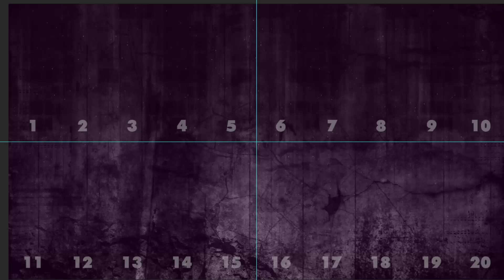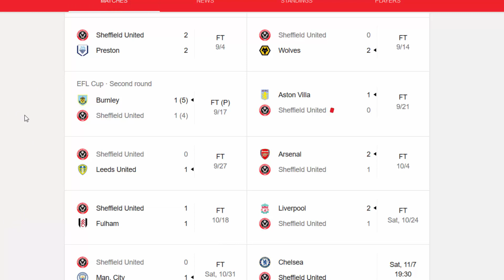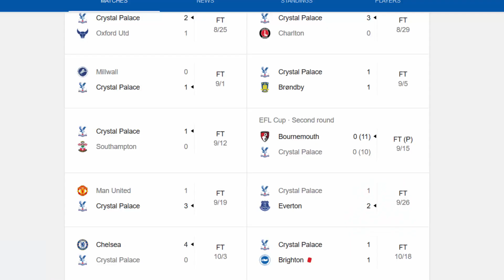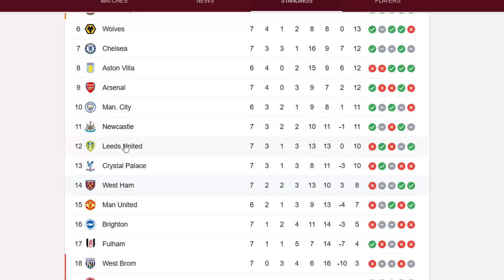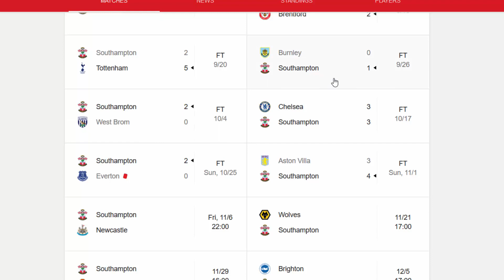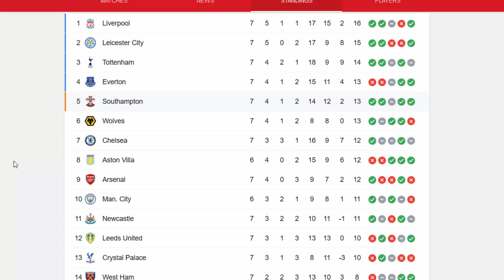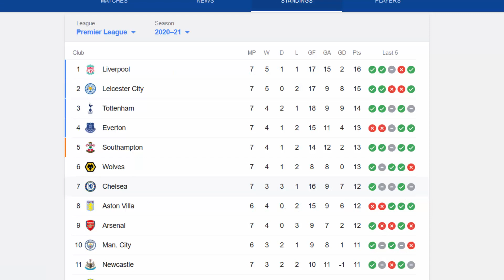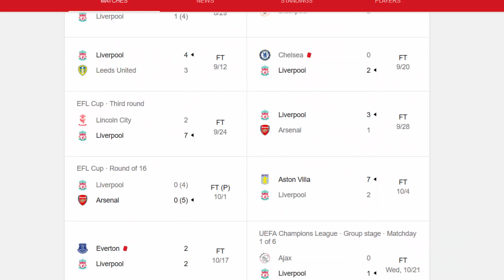My Premier League Predictions Season 2020/2021 Odds!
My Premier league football predictions for the season 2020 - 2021

Premier League 20/21 Winner Odds (moment of uploaded video):

Manchester City: 2.38
Liverpool: 3
Tottenham: 7.5
Chelsea: 11
Arsenal: 26

Best Season Premier League Predictions Picks and Odds!